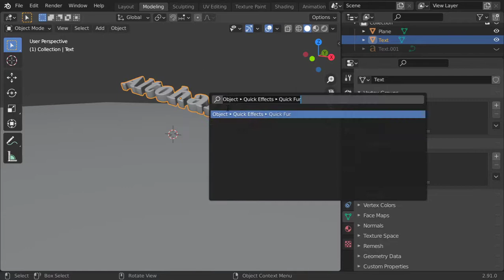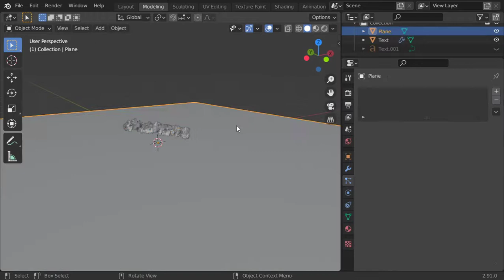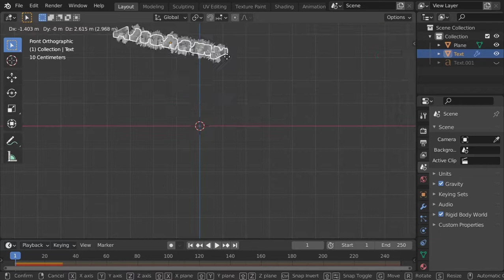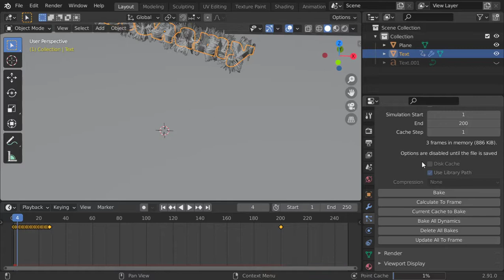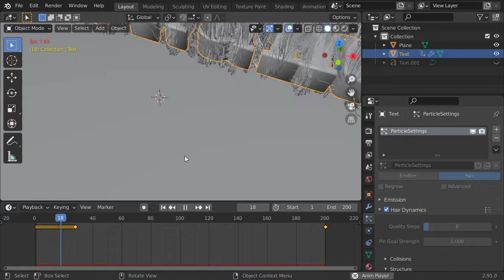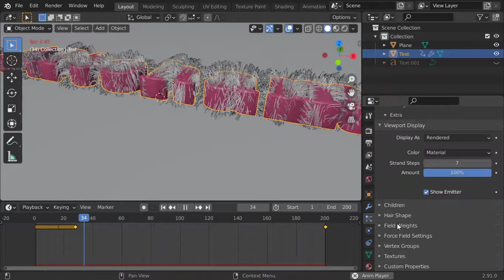Hair Dynamics in Blender 2.92 درس بالعربى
الكلمات المفتاحيه
blender 3d,
blender ما هو,
blenders,
blender tutorial,
blender شرح صنع لعبة,
blender نحت,
blender مونتاج,
blender ماهو,
blender معنى,
blender متطلبات,
blender مواصفات,
blender للهاتف,
blender للمبتدئين,
blender للاندرويد,
blender كورس,
blender عربي,
مطحنة blender,
blender دورة,
blender دروس,
blender خلاط,
تطبيق blender,
blender تحميل,
blender تعلم,
blender تعليم,
blender تحريك,
blender تصميم,
blender تحريك شخصية,
blender بالعربي,
blender برنامج,
blender اعلان,
blender اساسيات,
blender اكوام,
blender اموزش,
blender الريشة,
hand blender استخدامات,
استخدام blender,
blender 0 to 30,
blender 007,
blender 3.0,
blender 1.0,
blender 101,
3 in 1 blender,
2 in 1 blender,
4 in 1 blender,
3 in 1 blender set,
2 in 1 blender and grinder,
7 in 1 blender,
blender 2d,
blender 2.92,
blender 2.93,
blender 2.8,
3d blender,
3d blender tutorial,
3d blender character modeling,
3d blender sculpting,
3d blender art,
3d blender timelapse,
3d blender environment,
3d blender modeling tutorial,
blender 4 fun,
blender 4k,
blender 4k render,
blender 4d,
blender 52,
blender 5 in 1,
blender 500w,
blender 5950x,
blender 5 min,
blender 5d,
blender 5 tips,
5 blender tools,
5 blender tips,
blender 60fps,
blender 600w,
blender 600rb vs 12jt,
6 blender materials with 6 nodes,
blender 8k,
blender 9.3,
blender 9.2,
blender 9.92,
blender 90s,
bar9 blender,
blender 9,
braun immersion blender 9
3ds max course
maya course
3ds max lesson
learn art
python course